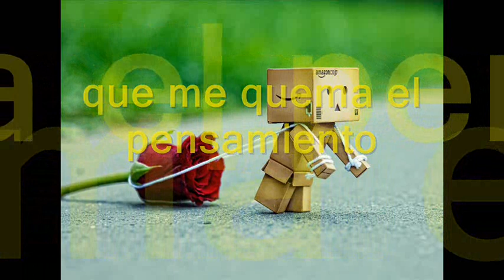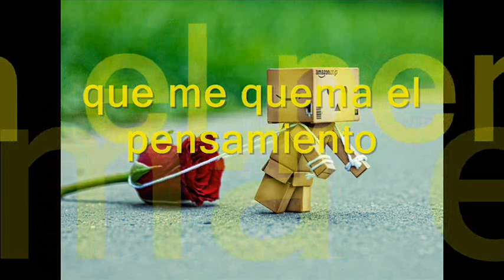Tengo ganas Bronco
tengo ganas de quedarme
enredado en tus cabellos
de saber que hay en tus sueños
para ver si estoy en ellos
tengo ganas muchas ganas

Tengo ganas de meterme
en tu corazon por siempre
de saber que es lo que sientes
ver si hay ganas en tu mente
y juntarlas con mis ganas

Ganas de robar tu aliento
de llevarte hasta el cielo
y gritarte que te quiero
ganas de quitarte el frio
que se cuela en tu ventana
que mis brazos sean tu abrigo

Ganas cuanta ganas tengo
de apagar contigo el fuego
que me quema el pensamiento
ganas de que no estes sola
ganas de tenerte toda
para amarte a cada hora

Ya te diste cuenta cuantas ganas tengo